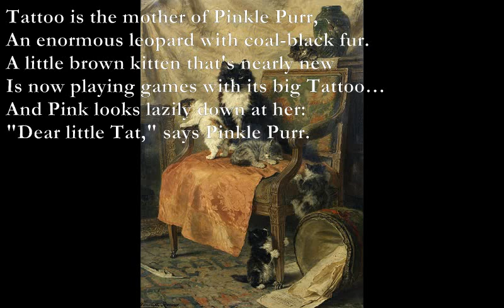Pinkle Purr [A A MILNE poem set to music]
Pinkle Purr

Am C Em G Am G Am
Tattoo was the mother of Pinkle Purr,
Em D
A little black nothing of feet and fur;
C G Am
And by-and-by, when his eyes came through,
Em F
He saw his mother, the big Tattoo.
And all that he learned he learned from her.
"I'll ask my mother," says Pinkle Purr.

A rediculous kitten with silky fur.
And little black Pinkle grew and grew
Till he got as big as the big Tattoo.
And all that he did he did with her.
"Two friends together," says Pinkle Purr.

Dm Am
Dm E7
An adventurous cat in a coat of fur.
Am G Em Am
And whenever he thought of a thing to do,
He didn't much bother about Tattooo,
Dm Am
For he knows it's nothing to do with her,
Dm E7
So "See you later," says Pinkle Purr.

Tattoo is the mother of Pinkle Purr,
An enormous leopard with coal-black fur.
A little brown kitten that's nearly new
Is now playing games with its big Tattoo…
And Pink looks lazily down at her:
"Dear little Tat," says Pinkle Purr.